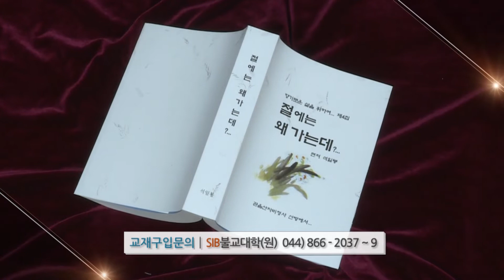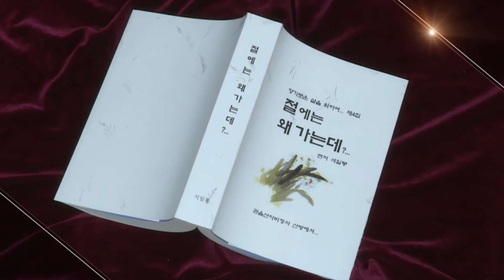절에는 왜 가는데 117회... 부처님의 생애와 교훈을 공부하며 (김보연 선혜은)...(전교사 선혜지)